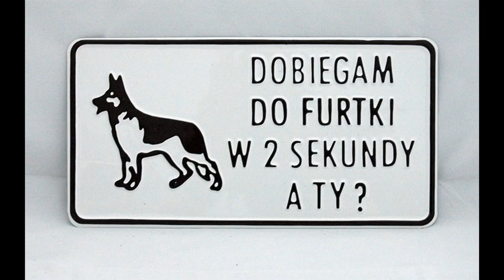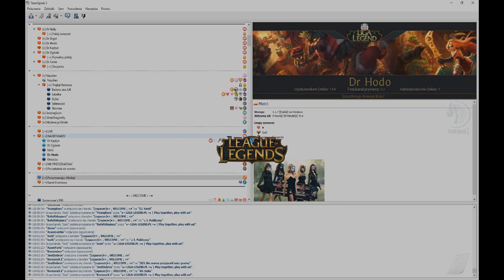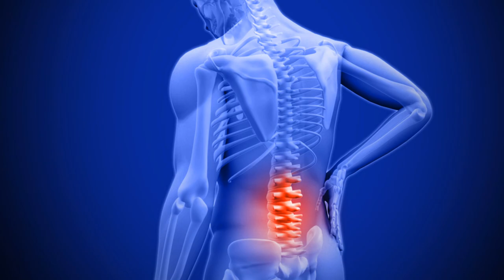Nelly i Kaptyn odchodzą z Kliniki (League of Legends)